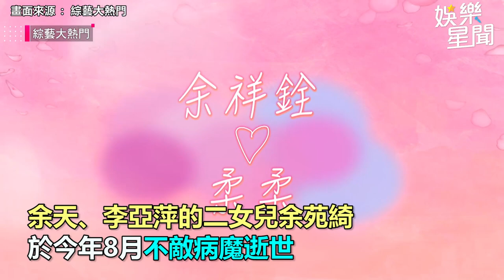余祥銓宣布訂婚！已送2克拉鑽戒給柔柔 兩人1年前實習婚禮超甜畫面曝光｜@star_setn